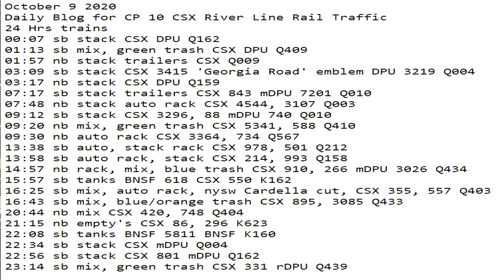October 9 2020 24 Hrs CSX Trains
24 Hrs trains
00:07 sb stack CSX DPU Q162
01:13 sb mix, green trash CSX DPU Q409
01:57 nb stack trailers CSX Q009
03:09 sb stack CSX 3415 'Georgia Road' emblem DPU 3219 Q004
03:17 nb stack CSX DPU Q159
07:17 sb stack trailers CSX 843 mDPU 7201 Q010
07:48 nb stack auto rack CSX 4544, 3107 Q003
09:12 sb stack CSX 3296, 88 mDPU 740 Q010
09:20 nb mix, green trash CSX 5341, 588 Q410
09:30 nb auto rack CSX 3364, 734 Q567
13:38 sb auto, stack rack CSX 978, 501 Q212
13:58 sb auto rack, stack CSX 214, 993 Q158
14:57 nb rack, mix, blue trash CSX 910, 266 mDPU 3026 Q434
15:57 sb tanks BNSF 618 CSX 550 K162
16:25 sb mix, auto rack, nysw Cardella cut, CSX 355, 557 Q403
16:43 sb mix, blue/orange trash CSX 895, 3085 Q433
20:44 nb mix CSX 420, 748 Q404
21:15 nb empty's CSX 86, 296 K623
22:08 sb tanks BNSF 5811 BNSF K160
22:34 sb stack CSX mDPU Q004
22:56 sb stack CSX 801 mDPU Q162
23:14 sb mix, green trash CSX 331 rDPU Q439